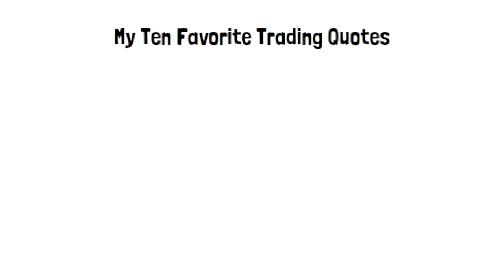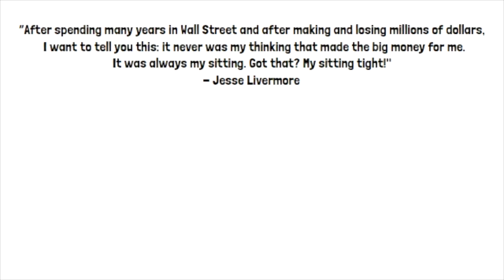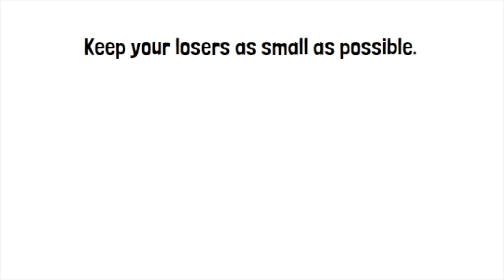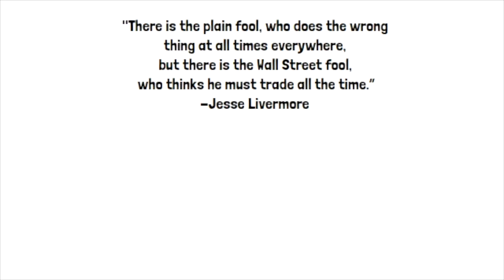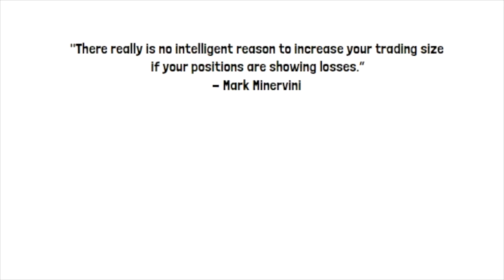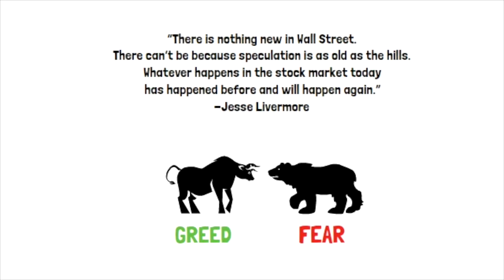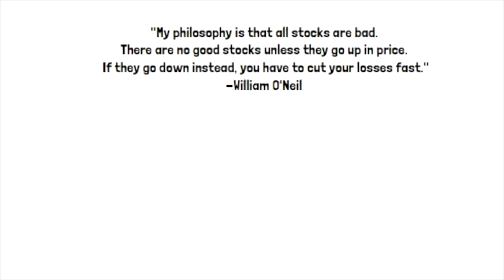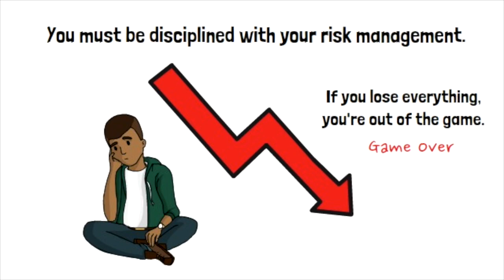Top Ten Trading Quotes {Mark Minervini, Jesse Livermore, William O'Neil, Paul Tudor Jones, and More}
Here are my top ten trading quotes of all-time by legends Mark Minervini, Jesse Livermore, William O'Neil, Paul Tudor Jones, and more.

🏠 Invest In Real Estate In Dubai With Stake: Receive a $68 Bonus

🏠 Invest In Real Estate With Diversyfund! Receive a $100 Bonus